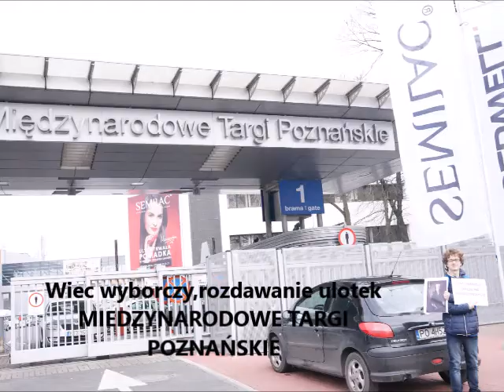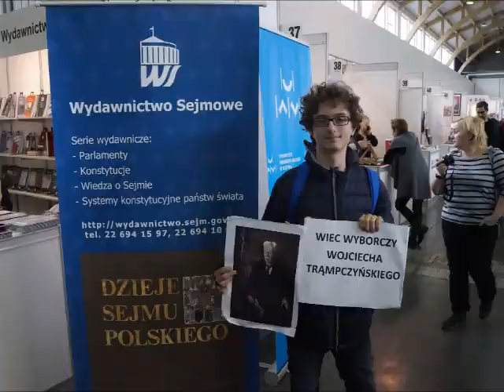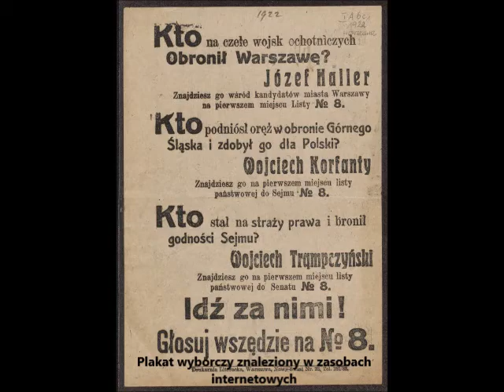XXIV SDIM: Martyna Staszek; Bartosz Sobieniak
Muzyka: Marsylianka Wielkopolska.